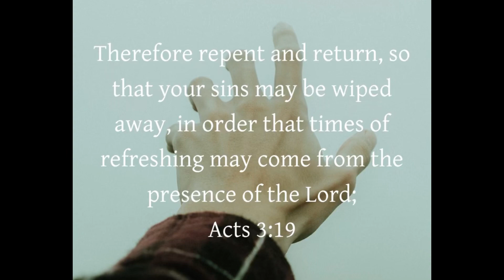‭‭Acts‬ ‭3‬:‭19‬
“Therefore repent and return, so that your sins may be wiped away, in order that times of refreshing may come from the presence of the Lord;”
‭‭Acts‬ ‭3‬:‭19‬ ‭NASB1995‬‬